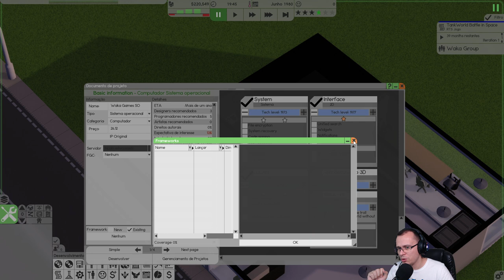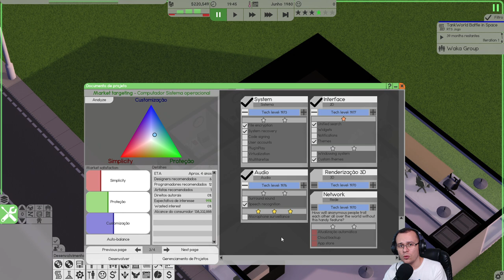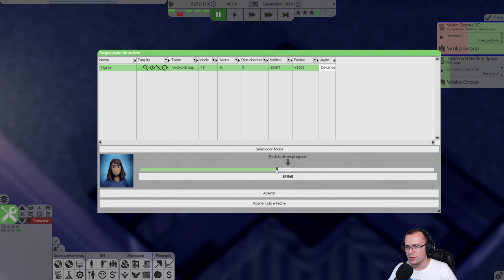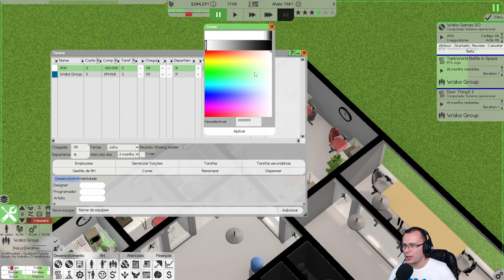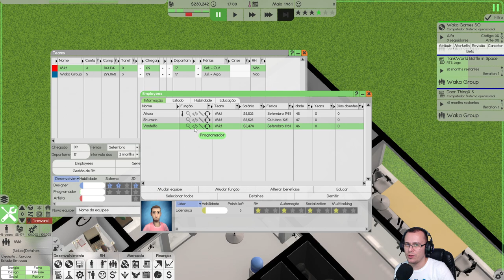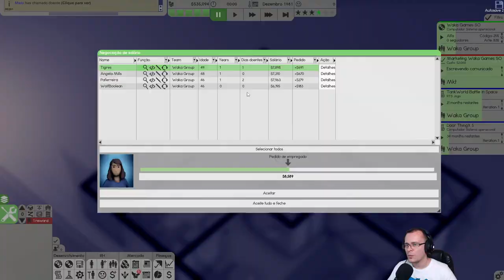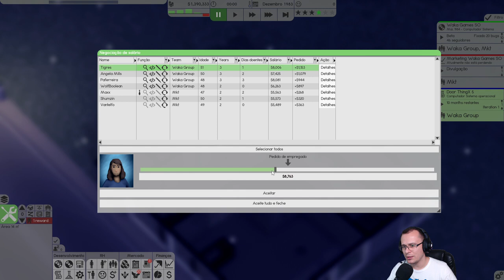A WAKA TECH INVESTE EM GAMES! Software Inc #02